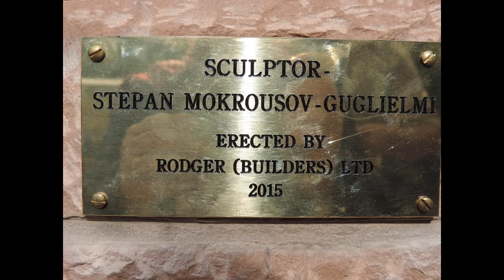"Желание" М.Ю.Лермонтов / "Yearning" M.Lermontov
3 октября 2015 года состоялось официальное открытие памятника М.Ю.Лермонтову в небольшом городке Эрлстон,Шотландия. Поэму М.Ю.Лермонтова  "Желание" на русском языке читает Мария Королёва,  представитель рода Лермонтовых. Фотографии можно посмотреть здесь:
Saturday 3rd October 2015, Earlston in the Scottish Borders, a year after the 200th anniversary of Lermontov’s birth and arrival of the bust to Earlston. The official unveiling ceremony of the Mikhail Lermontov sculpture took place with Gwen Hardie representing the Thomas the Rhymer / Lermonth side and Mairi Koroleva from Moscow representing the Lermontov Family.The bust was gifted to Scotland in 2014 in acknowledgement of the link between the Thomas the Rhymer, the Learmonth and Lermontov families. Mikhail Lermontov, who died in a duel in 1841 at age 26, never got to see Scotland, but he was a descendant of a Scottish soldier of fortune, George Learmonth, who settled in  Russia in the early 17th century and adapted his name to Lermontov. His standing in Russia was almost akin to that of Robert Burns. One of Lermontov's first well known ancestors was a mysterious 13th Century Scottish poet and prophet from Earlston, known as Thomas the Rhymer. Also present at the unveiling were the Consul General of the Russian Federation Andrey Pritsepov and Vice-Consul Timofey Kunitskiy along with John Paton-Day, the chairman of Earlston community council and many guests from across Scotland. We travelled from the North of Scotland representing the Highland-Russia connection Charity based in Nairn with our Russian-Scottish programme consisting of Russian and Highland dancing, bagpipes, Russian songs ,music and poems. There were also performances from The Glasgow Russian Orthodox School choir, the Brian Forest Scottish Dance Band, The Small Time Splitters ukulele band and Alex MacAllister on the bagpipes. Speeches at the Earlston gathering were given by Gwen Hardie, chairperson of the local Friends of Thomas the Rhymer group, by Mairi Koroleva, representing the Lermontov family , the Consul General of the Russian Federation Andrey Pritsepov, Gerald Maitland-Carew, Lord Lieutenant of Roxburgh, Ettrick and Lauderdale, and by professor Ronald Black who gave a very interesting lecture regarding the history of Thomas the Rhymer. The speeches were then followed by entertainment portraying Scottish and Russian culture. The whole event was a fitting tribute to Mikhail Yuryevich Lermontov, a direct descendant of George Learmonth and one of Scotland’s sons, who has finally come home. A historical moment and a great day. Thanks to Mairi Koroleva, Gwen Hardie and the Thomas the Rhymer group for their perseverance in making this project succeed and for helping to bring Scottish and Russian culture together.